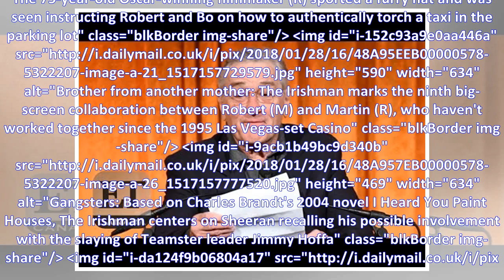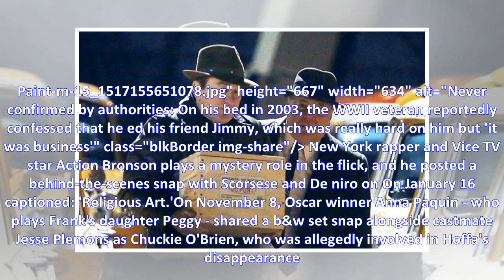Dynamite! Robert De Niro hauls of explosives and a taxi on the NYC set of Martin Scorsese's The Iri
Dynamite! Robert De Niro hauls of explosives and a taxi on the NYC set of Martin Scorsese's The Irishman torches
Dynamite! Robert De Niro hauls explosives and torches a taxi on the NYC set of Martin Scorsese's The Irishman Robert De Niro hauled explosives alongside co-star Bo Dietl carrying gasoline on the Brook...